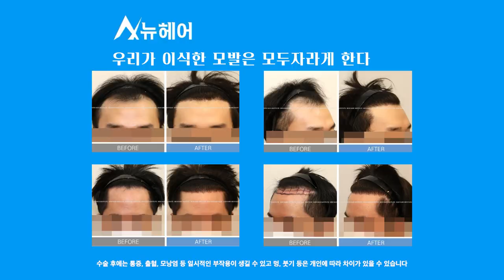미녹시딜 사용은 이렇게 하세요! (탈모치료 효과 UP)｜뉴헤어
*3:12 수술기간 1년

오늘은 미녹시딜에 대한 질문들에 답변드리는 시간입니다
미녹시딜과 다른 탈모약을 함께 사용해도 되는지,
수술을 앞두고 있다면 미녹시딜 사용은 언제 중단해야 하는지
자세한 답변 영상으로 확인해 주세요!